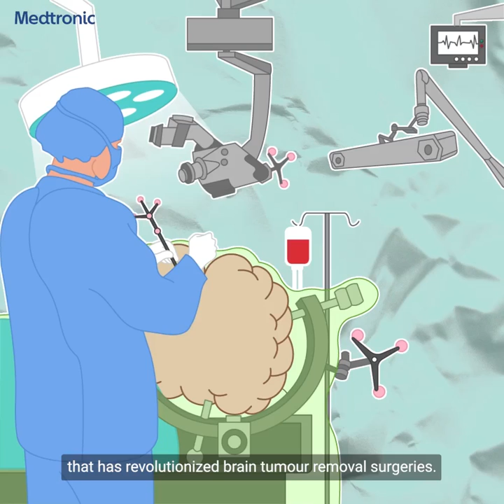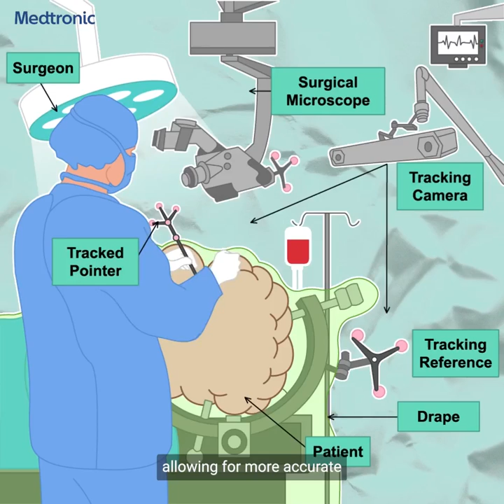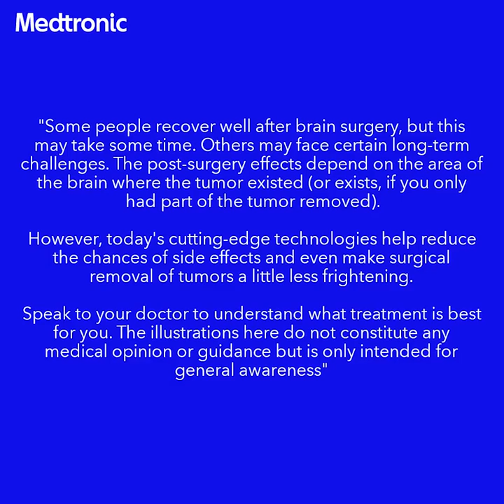Brain Tumor Awareness | Medtronic India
Join us as we unveil the significance of brain tumor awareness through an enlightening conversation between Mr. Brain and his doctor. Understand the advanced healthtech in the space of brain surgery.